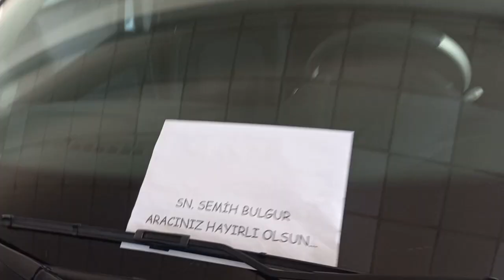Aksesuar ile Yeni Duster Nasıl Değişti | Siyah Cam, Çelik Jant, Rüzgarlık ve Koruma Paketi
Evet, söz verdiğimiz gibi yeni Dacia Duster'ın aksesuarlardan sonra nasıl görüldüğünü videoya çektim. Gerçekten harika oldu. Sade hali de güzeldi ama aksesuarlardan sonra bambaşka bir hava esmeye başladı ve onu daha çok beğendim. Yeni Dacia Duster'a siyah cam filmi, koruma paketi, rüzgarlık ve çelik jant taktırdım. Bambaşka ve daha güzel bir araba oldu. Keyifle izleyin bu yakışıklı, çılgın oğlanı!